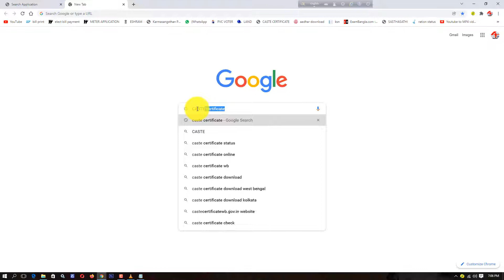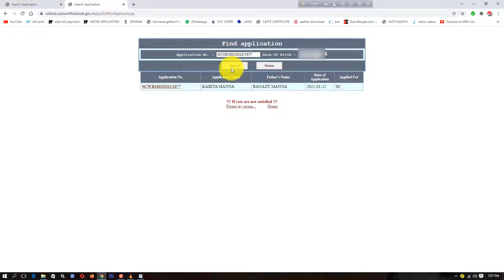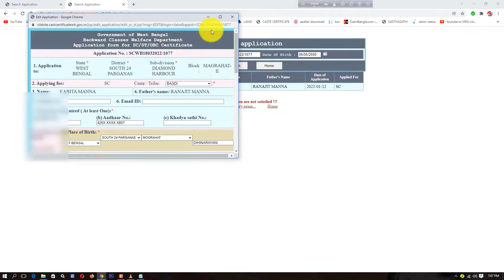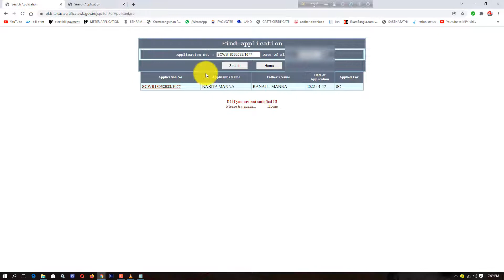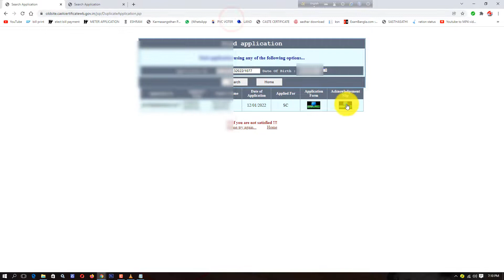HOW TO EDIT CASTE CERTIFICATE APPLICATION ONLINE .কিভাবে কাস্ট সার্টিফিকেট এপ্লিকেশন সংশোধন করা যায়.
Title: HOW TO EDIT CASTE CERTIFICATE APPLICATION ONLINE ON PC/ কিভাবে কাস্ট সার্টিফিকেট এপ্লিকেশন সংশোধন করা যায় অনলাইনে ২০২২।
Caste Certificate (SC/ST/OBC) application Edit full Process 2022.
SC/ST/OBC Caste Application Form Edition. How to Edit Caste Online Application Form By Mobile/PC/Phone.
SC ST OBC Caste Certificate  Application Online 2022 New Web Site. New Application Caste Online 2022.
How to Edit Caste Certificate Online 2022.Kaise Online pe Caste Certificate Edit Kare 2022
কাস্ট সার্টিফিকেট এডিট অনলাইনে ২০২২ নতুন সাইটে।